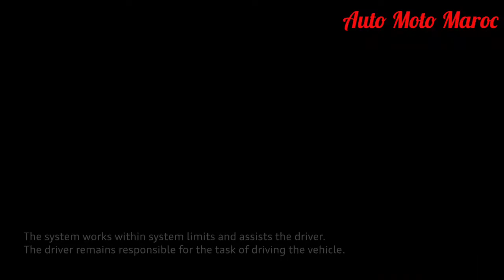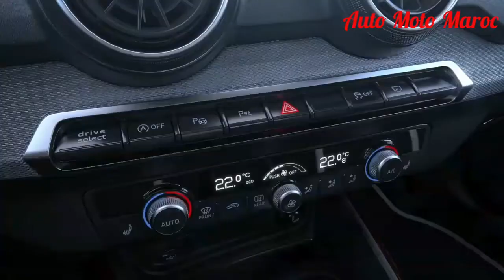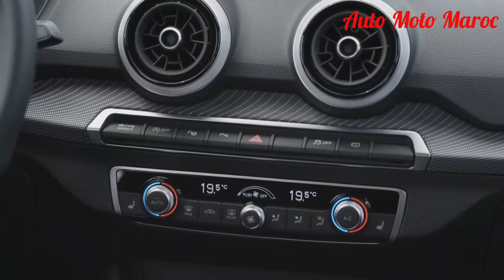Nouvelle 2022 Audi Q2 Au Maroc || Intérieur, Extérieur, Safety, Technologie, Park Assist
Nouvelle Audi Q2 2022 Maroc. Essai Audi Q2 2022 / Audi Q2 2022 Prix Maroc / Test Drive Audi Q2 2022 - Fiche technique Audi Q2 2022
Review Audi Q2 2022 || Audi Q2 S-Line 2022 Au Maroc, Technologie Audi Q2 2022
Safety Audi Q2 2022 || Cruise Control Audi Q2 2022. Top Speed Audi Q2 2022. Emergency braking Audi 2022 Q2 / Audi Q2 Hybrid 2022
Audi Q2 TFSI 2022 Sportback. Off-Road Audi Q2 2022. Accélération Audi Q2 2022 - Audi Q2 2022 Carwow || Price Audi Q2 S-line 2022.
Audi Q2 TDI 2022 Prix Maroc / Audi Q2 Sportback 2022 Maroc.